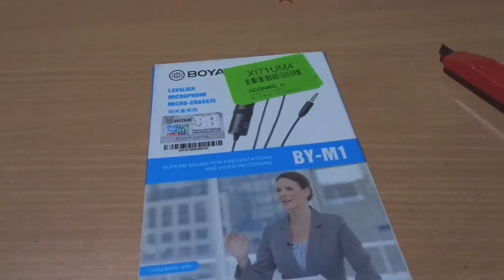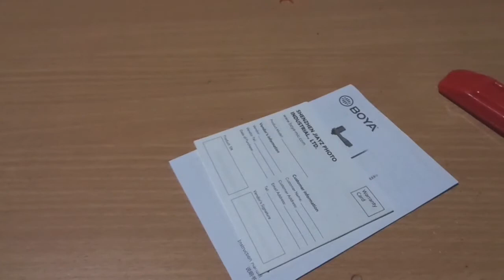Boya M1 Mic || Unboxing And Review || Gaming With Sankar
ᴘʟᴇᴀꜱᴇ ʟɪᴋᴇ ᴄᴏᴍᴍᴇɴᴛ ꜱʜᴀʀᴇ ᴀɴᴅ ꜱᴜʙꜱᴄʀɪʙᴇ ᴍʏ ʏᴏᴜᴛᴜʙᴇ ᴄʜᴀɴɴᴇʟ 🙏🙏🙏🙏🙏

ꜰʀᴇᴇ ꜰɪʀᴇ ᴍᴏɴᴛᴀɢᴇ ꜱᴏɴɢ,ꜰʀᴇᴇ ꜰɪʀᴇ ᴍᴏɴᴛᴀɢᴇ,ɢᴀᴍɪɴɢ ᴡɪᴛʜ ꜱᴀɴᴋᴀʀ,ᴛᴏᴛᴀʟ ɢᴀᴍɪɴɢ,ᴍᴀʀꜱʜᴍᴀʟʟᴏᴡ

👉            ɪɴ ɢᴀᴍᴇ ɴᴀᴍᴇ :-   GWS☯️ ᴋɪɴɢ

👉             ɢᴀᴍᴇ ɢᴜɪʟᴅᴇ ɴᴀᴍᴇ:- GWS☯️AƦMY

🇲🇨ɢᴀʀᴇɴᴀ ꜰʀᴇᴇ ꜰɪʀᴇ ɪɴᴅᴏɴᴇꜱɪᴀ
🇧🇷ɢᴀʀᴇɴᴀ ꜰʀᴇᴇ ꜰɪʀᴇ ʙʀᴀᴢɪʟ
🇳🇵ɢᴀʀᴇɴᴀ ꜰʀᴇᴇ ꜰɪʀᴇ ɴᴇᴘᴀʟ
🇮🇳ɢᴀʀᴇɴᴀ ꜰʀᴇᴇ ꜰɪʀᴇ ɪɴᴅɪᴀ
     ɢᴀʀᴇɴᴀ ꜰʀᴇᴇ ꜰɪʀᴇ ꜱɪɴɢᴀᴘᴏʀᴇ

ᴘʟᴇᴀꜱᴇ ꜱᴜᴘᴘᴏʀᴛ ᴍʏ ʏᴏᴜᴛᴜʙᴇ ᴄʜᴀɴɴᴇʟ
ᴅᴏɴ'ᴛ ꜰᴏʀɢᴇᴛ ʟɪᴋᴇ ᴄᴏᴍᴍᴇɴᴛ ꜱʜᴀʀᴇ ꜱᴜʙꜱᴄʀɪʙᴇ 👍🙏🙏🙏🙇

🔴ᴍʏ ɪɴꜱᴛᴀɢʀᴀᴍ👉:ʜᴛᴛᴘꜱ://ᴡᴡᴡ.ɪɴꜱᴛᴀɢʀᴀᴍ.ᴄᴏᴍ/ᴏꜰꜰɪᴄɪᴀʟ_ɢᴀᴍɪɴɢᴡɪᴛʜꜱᴀɴᴋᴀʀ/ᴛᴀɢɢᴇᴅ/

ʀᴇʟɪɢɪᴏɴ:- ʜɪɴᴅᴜ
ᴄᴀꜱᴛ:- ᴏʙᴄ